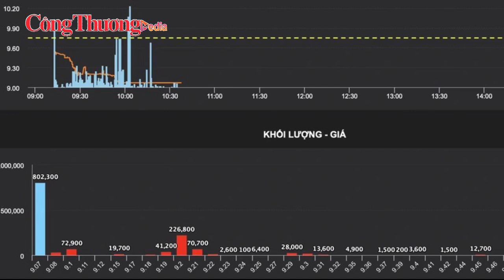Công an xuất hiện tại nhà bà Nguyễn Thị Như Loan, cổ phiếu Quốc Cường Gia Lai bị bán tháo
Báo Công Thương | Sáng 19/7, Công an xuất hiện tại nhà bà Nguyễn Thị Như Loan, Tổng Giám đốc Công ty Quốc Cường Gia Lai.

Theo đó, lực lượng công an và Viện KSND Tối cao vẫn đang túc trực tại căn biệt thự gia đình bà Nguyễn Thị Như Loan, Tổng Giám đốc Công ty Cổ phần Quốc Cường Gia Lai (QCGL), trên đường Trần Quốc Thảo (quận 3, TP. HCM).

Quanh khu vực có nhiều xe ô tô biển số xanh của Bộ Công an… Phía bên trong căn biệt thự có nhiều cảnh sát cơ động, điều tra viên, kiểm sát viên... vào bên trong. Ở cổng sau biệt thự cũng có nhiều ô tô biển xanh án ngữ.

Sau khi công an bất ngờ xuất hiện tại nhà bà Như Loan, cổ phiếu QCG của Quốc Cường Gia Lai trong phiên sáng nay (19/7) ngay khi mở cửa đã giảm giá và sau khoảng thời điểm 10h thì bị bán rất mạnh, giảm kịch sàn xuống còn 9.070 đồng/đơn vị.